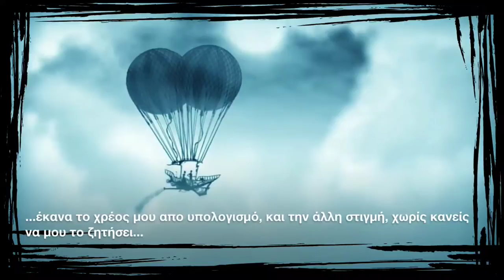Invention of love Andrey Shushkov - Τέχνη Τάσος Λειβαδίτης